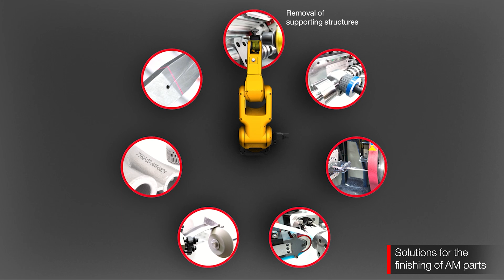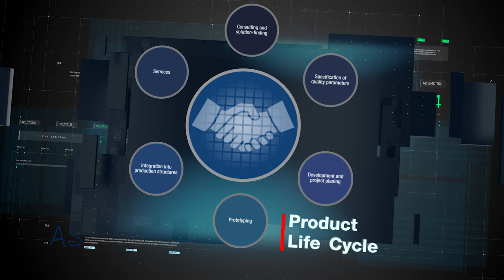Supfina Additive manufacturing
Cost-efficient and flexible post-processing of AM parts is a challenge. Supfina offers comprehensive solutions from a single source.

As many advantages Additive Manufacturing offers, the reworking process can be complex. This is where Supfina comes in as a solution provider with decades of experience in surface finishing and offers intelligent concepts for the automated machining of AM parts.

Talk to us about your individual machining task or let us together with our experts analyze your production chain. In both cases you will benefit from our innovative manufacturing systems, clever automation solutions and comprehensive services.

Are you looking for a flexible, modular and economical solution for your manufacturing processes?

Die kosteneffiziente und flexible Nachbearbeitung von AM-Teilen ist eine Herausforderung. Supfina bietet umfassende Lösungen aus einer Hand.

So viele Vorteile Additive Manufacturing mit sich bringt, so komplex kann der Prozess der Nachbearbeitung sein. Supfina setzt hier als Lösungsanbieter mit jahrzehntelanger Erfahrung in der Oberflächenbearbeitung an und bietet intelligente Konzepte zur automatisierten Bearbeitung von AM-Bauteilen.

Sprechen Sie mit uns über Ihre ganz individuellen Bearbeitungsaufgaben oder lassen Sie uns gemeinsam mit unseren Experten Ihre Fertigungskette analysieren. In beiden Fällen profitieren Sie von unseren innovativen Fertigungssystemen, cleveren Automatisierungsmöglichkeiten und umfangreichen Service-Angeboten.

Sie suchen die flexible, modulare und wirtschaftliche Lösung für Ihre Fertigungsprozesse?